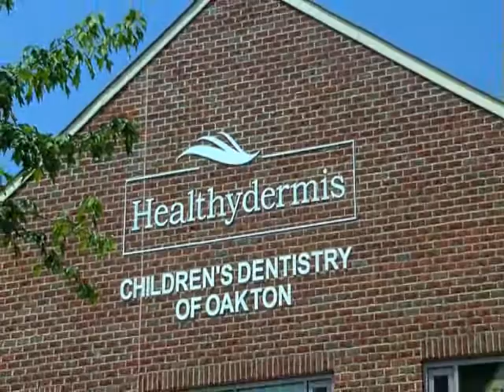Facials Tysons, Botox McLean, IPL Fairfax at HEALTHYDERMIS Medical Spa & Aesthetician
Your skin glows, you hold your head higher, and your confidence is sky high. At Healthydermis Inc, we recognize and encourage the importance of this approach from head to toe, young and old. Your beauty and wellness is our top priority and our entire staff is committed to the image of an empowered, radiant, confidant you!

Mabir Riveros is a certified International Medical Aesthetician, Licensed Master Aesthetician and Licensed Educator, as well as the Founder and President of Healthydermis, Inc. She has over 16 years of professional experience with a variety of different types of lasers. Mabir always uses the most advanced and latest laser systems and newest technologies for skin care in her practice.

In New York, Mabir continues to work with the Chief of Dermatology at Farah Dermatology Center. She is a Licensed International Master Aesthetician as well as an Aesthetics Instructor. Mabir was raised in the aesthetics industry and learned much from her parents as they have owned several spas in Colombia over the years. She was educated and trained in Colombia, Mexico and Montreal, Canada and by doing so Mabir has acquired numerous techniques and knowledge that she implements at Healthydermis.

Mabir is also an International Instructor with Physiodermie, the renowned Swiss skin care company. Being well respected in the Aesthetics Industry, Mabir believes everything you do for a clients skin care counts. She is a self made success story who sets goals for herself and constantly exceeds them. Her creative drive and faith have brought forth Healthydermis.